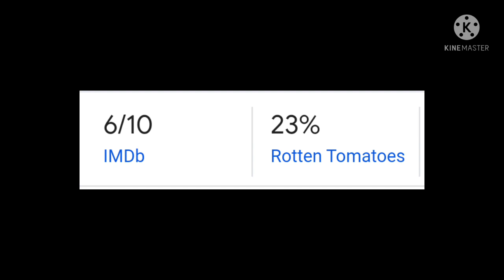Ivan Rants S7 #230: Planet 51